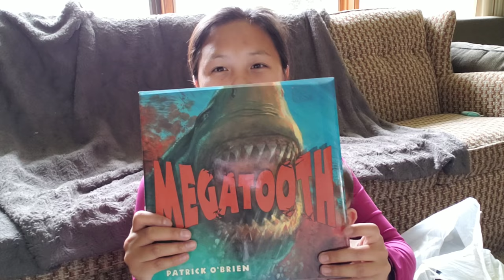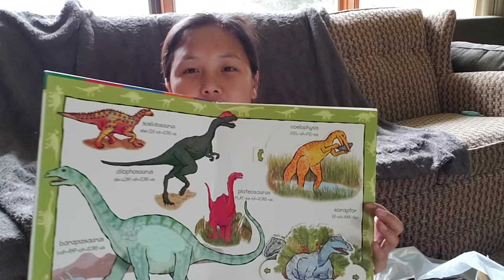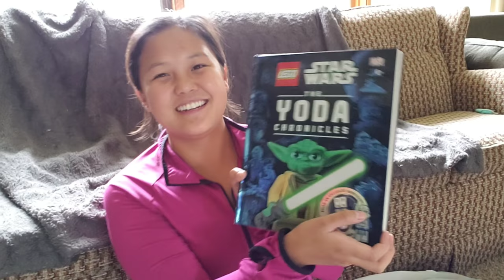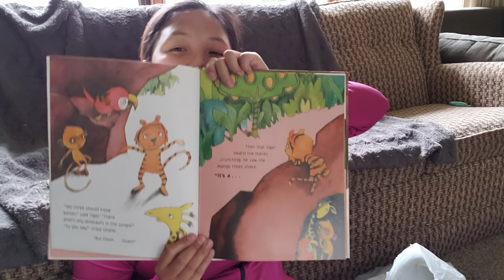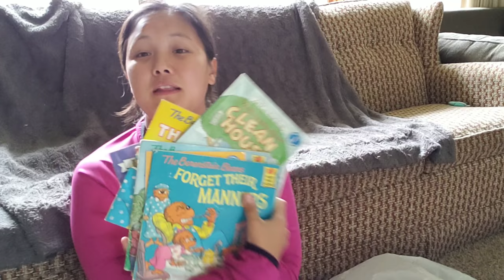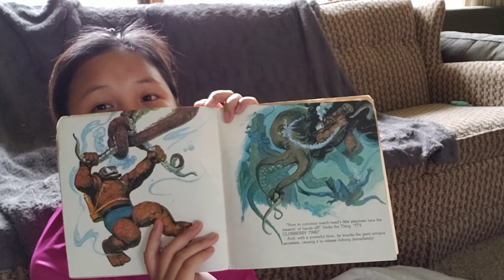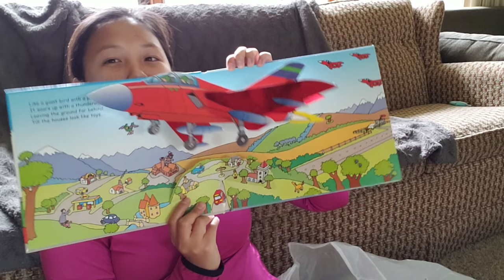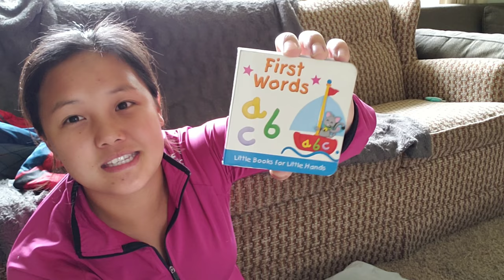UNDER $25.00 FOR 50+ CHILDREN BOOKS!!! | THRIFT STORE HAUL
Hi Friends,

I went thrifting with the intention of picking up some winter clothes but I bought a bunch of books instead!

This channel consist of family vlogs, mom vlogs, and my fitness
journey!

Much love,

Peanut and Family